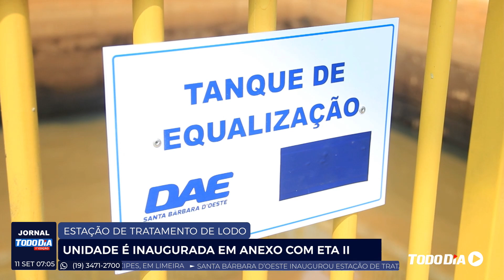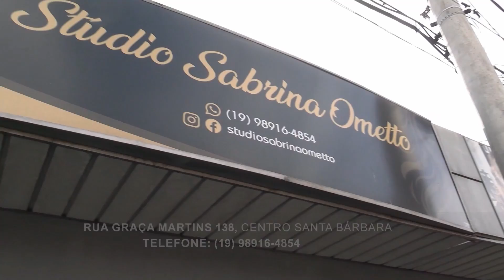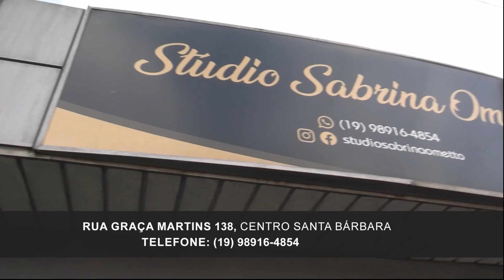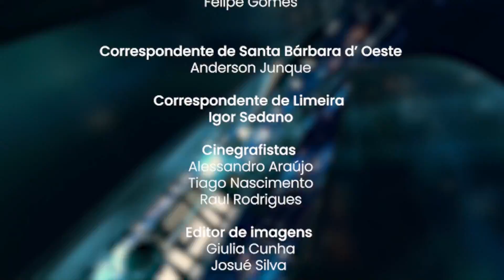JORNAL TODO DIA 1° EDIÇÃO - 11/09/2024